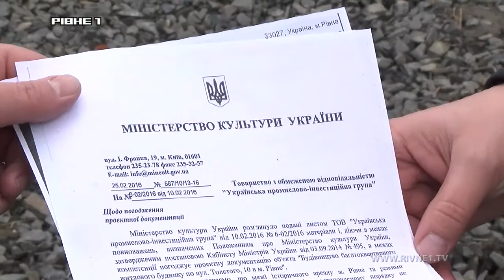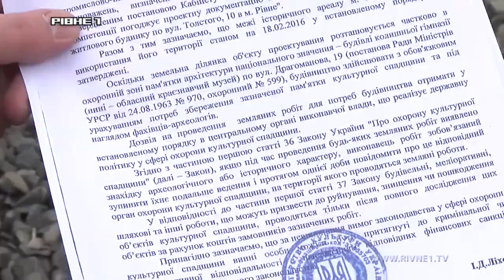Чи законне будівництво на вулиці Толстого у Рівному?